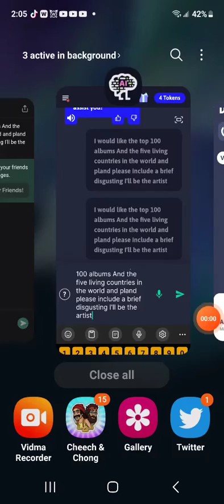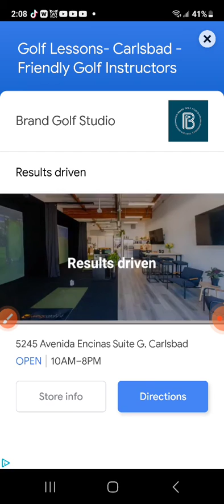go IA about music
I would like the top 100 albums And the five living countries in the world and pland please include a brief disgusting I'll be the artist